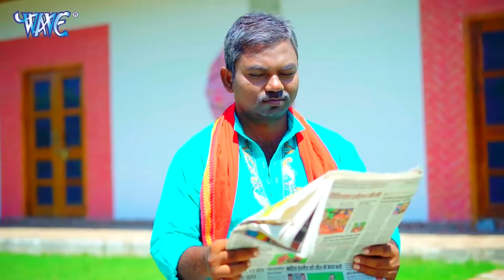बकलोल पियवा रे - Pawan_Singh का इस साल का सबसे महंगा वीडियो हुआ रिलीज | Bhojpuri Song 2023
Album:- Khojela Kunwar
Song :- Khojela Kunwar
Singer:- Pawan Singh
Lyrics :- Prakash Barood
Music Director :-  Chhote Baba Basahi
VG - 20200